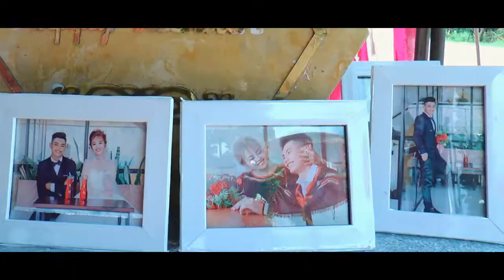Dâu xinh Buôn Ma Thuôt - Đăk Lăk